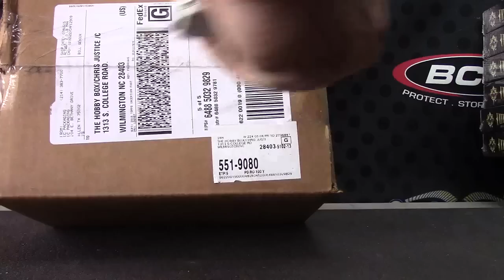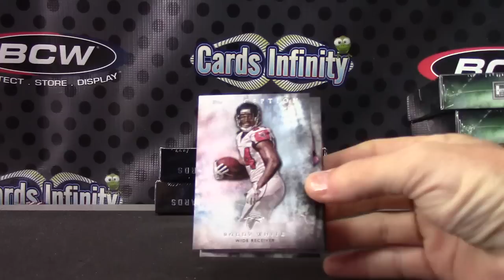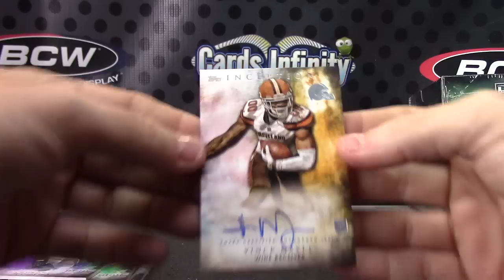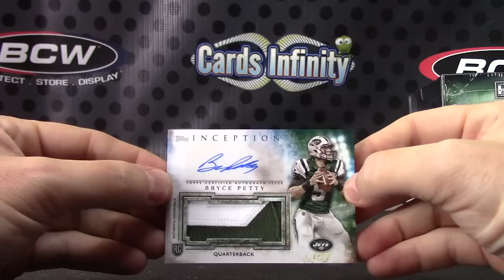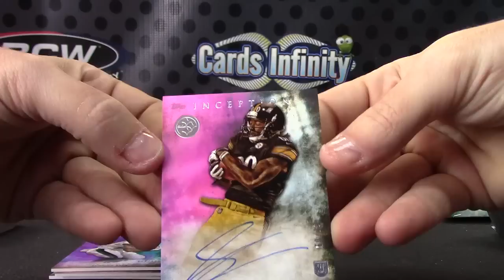Ben G's 2015 Topps Inception Football 3 Box Break